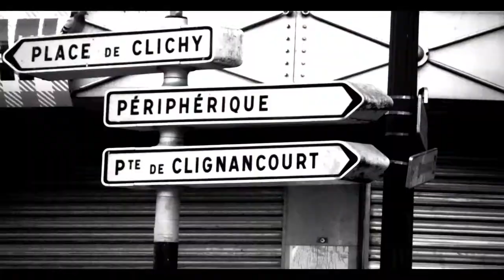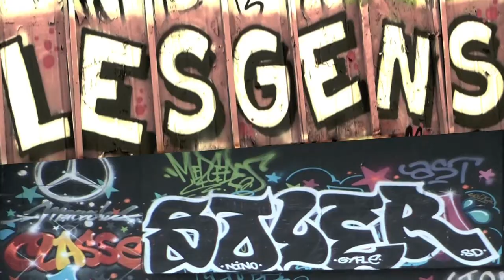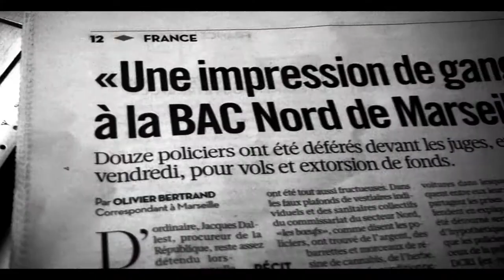BRAZIERS & FLAMMES / SAROXEN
s'entretuer n'est point la solution entre eux tu es le problème sans dissolution svp à partager en dédicace et en mémoire aux innocents partis trop tot aux MALI & COTE D'IVOIRE que cesse les tueries dans nos pays en AFRIQUE open your eyes all the lady's & gentleman JAH BLESS WE